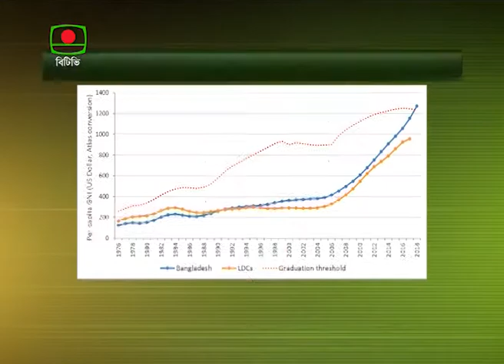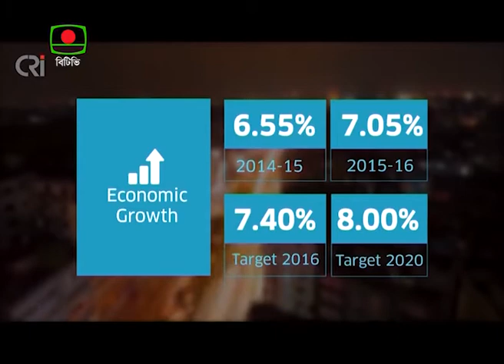Bangladesh Moving out of LDC Catagory - Mahbub Pkg in English BTV on air 17.03.18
Bangladesh has become eligible to graduate to a developing country from a least developed one as it has met all the three criteria for the first time in 2018. Here is the English report broadcast through BTV on 17.03.18